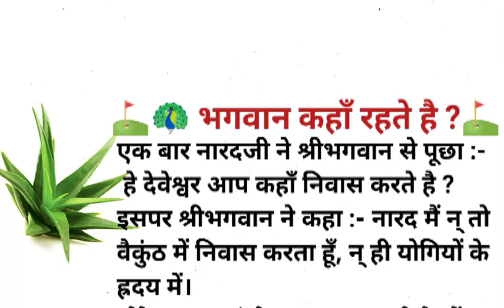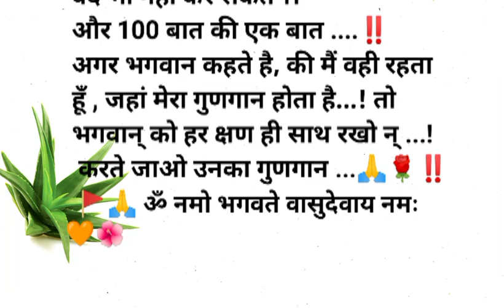भगवान कहाँ रहते है | bhagwan kahani rahte hai | shikshaprad kahani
Your Query :
Lord Krishna Motivational Speech । Lord Krishna Vani
श्रीमदभगवद गीता सार
krishnaquotes
krishnamotivationalspeech
Motivational Speech
krishna motivational story
ache vichar
kadve pravachan
Krishna Vani
krishna Vani Star Bharat
lord krishna motivational video 2023
radhakrishna vani
krishna gyan in hind
New geeta gyan motivation
pravachan in hindi
akela insaan video
inspirational quotes